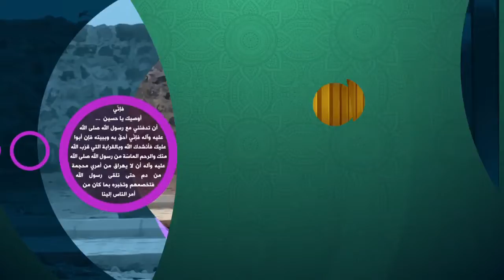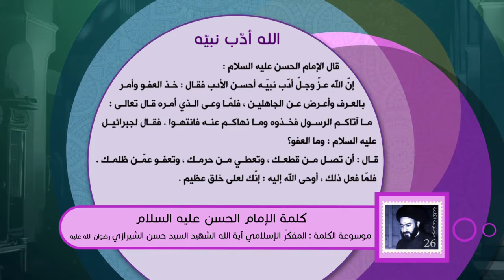كلمة الإمام الحسن عليه السلام- الله أدّب نبيّه - آية الله الشهيد السيدحسن الحسيني الشيرازي رحمه الله